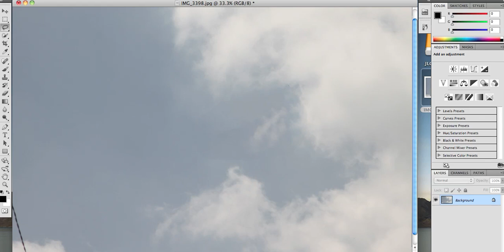Content Aware Fill Demo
Just a little demo i did of CS5's content aware fill tool. So amazingly awesome.